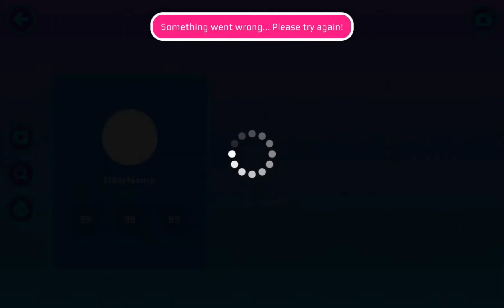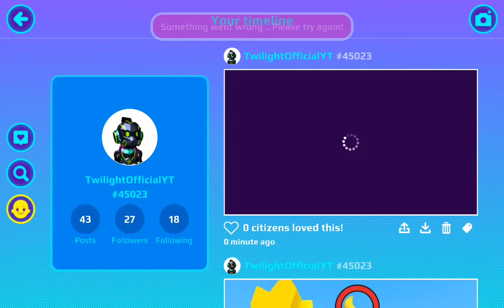Armor vs No armor, Who will win?!?